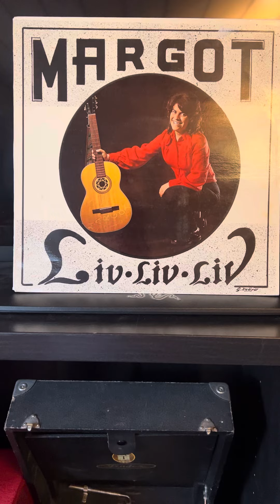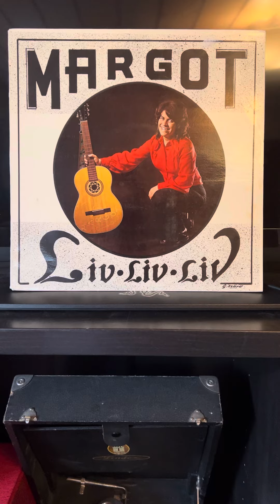Margot Boman: Nu är det tid